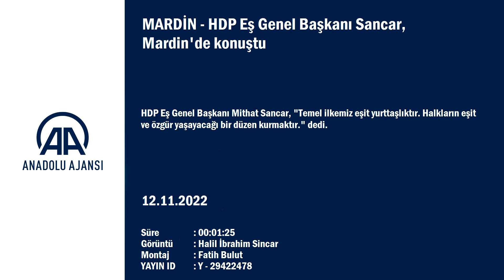HDP Eş Genel Başkanı Sancar, Mardin'de konuştu: